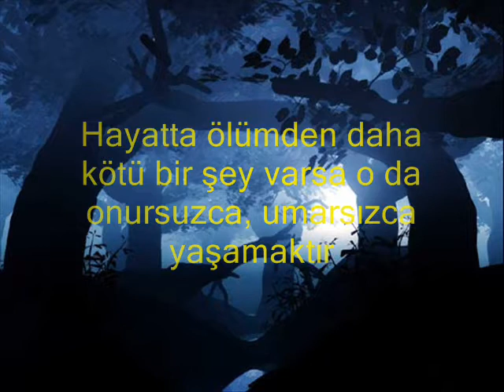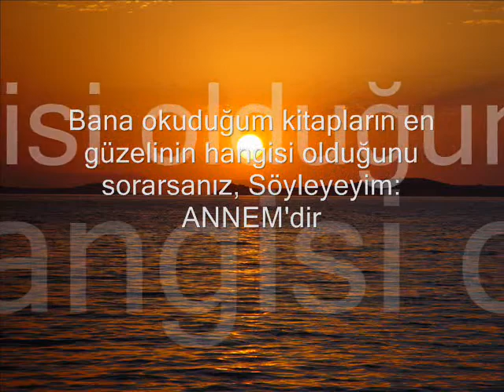furkan hwas sayanora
hilseirm seri